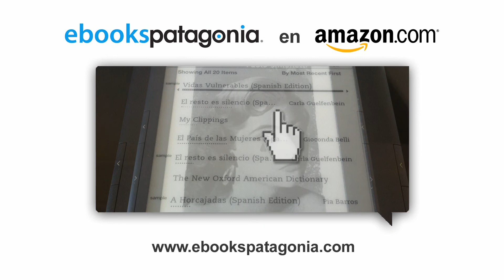¿Cómo comprar ebooks Patagonia en Amazon Kindle? Tutorial